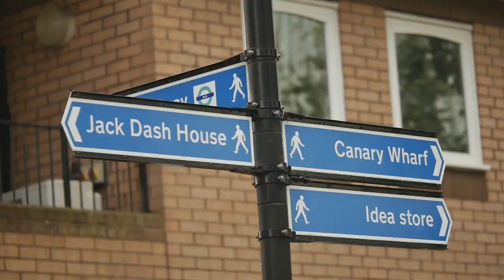Ophthalmology Futures Forum, September 11 2014, London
Last September, The Ophthalmologist team went to Canary Wharf in London with a camera crew to cover the 2014 Ophthalmology Futures Forum. We spoke to meeting co-chair Kuldev Singh about what makes the Forum special, and a number of leading figures in ophthalmology – like Boris Malyugin, Sir Peng Khaw, Anat Loewenstein and Tarek Sharaway – and leaders from the worlds of big pharma (Greg Kunst) and medical devices (Laurence Marsteller and Michael Mrochen) about the value of coming to the meeting.